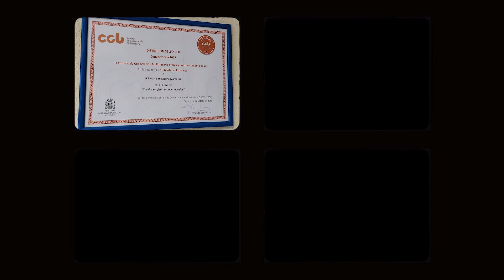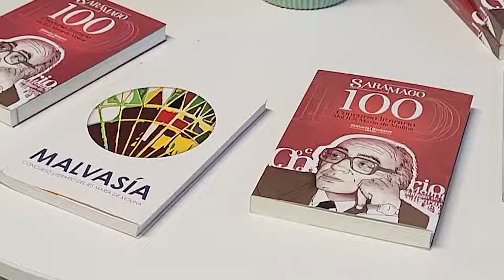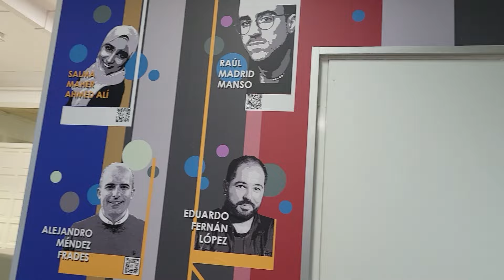Distinción Sello CCB 2023 – Bibliotecas escolares. Modalidad A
Distinción Sello CCB 2023 en la categoría Bibliotecas Escolares, modalidad A (Centros educativos públicos, incluidos los centros de educación especial, ubicados en territorio nacional, que impartan alguna de las siguientes enseñanzas: educación infantil y las enseñanzas que constituyen la educación básica). Proyecto “Libros humanos y puntos de lectura” del IES María de Molina (Zamora), que abarca dos ideas: personas que narran sus propias vivencias y el montaje de diversos puntos de lectura por el centro.